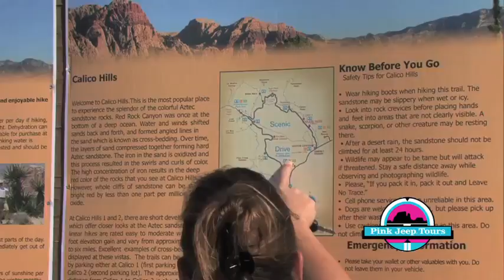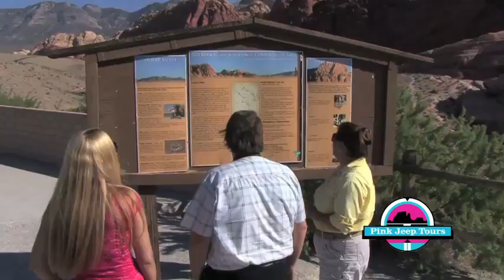Papillon Helicopters | Pink Jeep Tours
Pink Jeep Tours has been thrilling visitors as the premier off-road excursion company in the Southwest for more than 50 years. The first Jeep tour operator in the United States, the company was founded in Sedona, Arizona in 1960 and has since become known for its “must do” rugged adventure tours through Sedona’s Red Rock Country, the Grand Canyon, Scottsdale, and Las Vegas.

More information about our offerings with Pink Jeep Tours is available